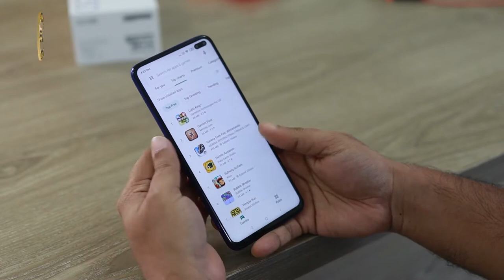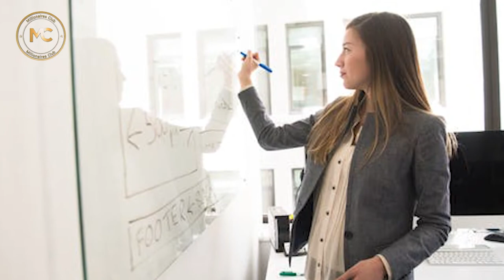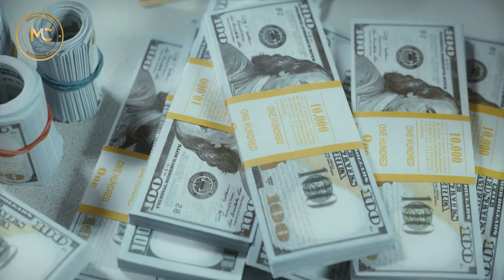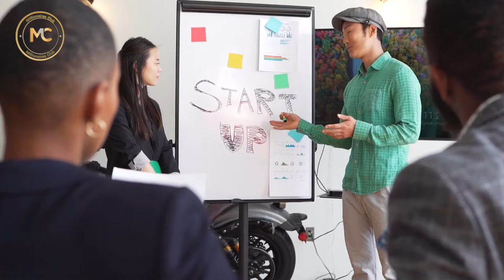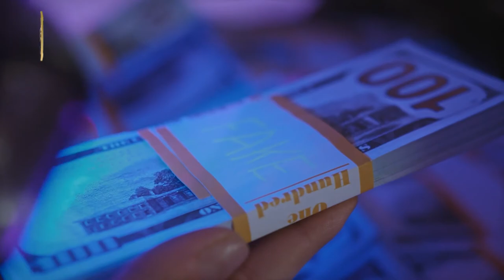The Youngest Billionaires In The World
Hey everybody, welcome to the millionaires club.
Millionaires club is where future millionaires come to learn and enjoy.
We will teach you how to become a millionaire and have a luxury lifestyle, and on the other hand, we will examine all the billionaires for you, analyze what they do, and show you their expensive and luxury purchases. By knowing billionaires and their lifestyle, you can go step by step, and Get closer to wealth and get rich. Millionaires Club is more than a newspaper, magazine, or web page.it is that the largest community of Luxury & Fine Living enthusiasts within the World.
1. Kylie Jenner
with only 23 years of age,
Kylie Kristen Jenner is an American media personality, socialite, model, and businesswoman who was born on August 10, 1997, in The United States. She is the creator and director of the cosmetics company Kylie Cosmetics and has appeared in the E! reality television series Keeping Up with the Kardashians since 2007.
In 2012, at the age of 14, she and her sister Kendall partnered with the clothing company PacSun to create the "Kendall & Kylie" clothing line. Jenner debuted her own makeup line, Kylie Lip Kits, in 2015, which was later renamed Kylie Cosmetics the following year. They also launched Kendall and Kylie, a smartphone app that debuted at number one on the iTunes App Store.
Jenner's net worth was measured at $1 billion in 2019, according to Forbes, making her the world's youngest self-made billionaire as of March 2019, despite the fact that the notion of Jenner being self-made is a source of debate due to her privileged history. Forbes, on the other hand, issued a statement in May 2020 accusing Jenner of falsifying tax records in order to pose as a billionaire.
2. Alexandra Andresen
Alexandra Gamlemshaug Andresen is a Norwegian heiress who was born on July 23, 1996, so now she is 24 years old. She became the world's youngest billionaire at the age of 19 in 2016, and she has been on the Forbes list as the world's youngest billionaire for three years in a row. Andresen is the world's second-youngest billionaire, with a net worth of US$1.1 billion as of 2020. Alexandra had been the youngest billionaire for three years in a row, since 2016, when she was just 19 years old before Kylie took over the title in 2019. After inheriting 42 percent of their family-owned investment firm, Ferd, the Norwegian heiress, and her elder sister joined the list. Alexandra, who is now 24 years old and worth an estimated $1.3 billion, is a three-time junior Norwegian champion in dredging.
 3. Katharina Andresen
According to Forbes, Katharina Gamlemshaug Andresen (born May 21, 1995) is a Norwegian heiress and, as of 2020, the world's third-youngest billionaire (US$ 1.1 billion). she still lives in Norway.
She is the daughter of Ferd AS owner Johan H. Andresen Jr., who passed 42.2 percent ownership stakes to Katharina and her sister Alexandra in 2007. Johan H. Andresen was fined$27,000 for drunken driving in November 2017. The amount of alcohol in Andresen's blood was three times the legal limit. The sentence also included a 13-month license suspension in addition to the fine.
The older Andersen, like her sibling, made headlines in 2016 as the world's second-youngest billionaire (by age). She now has the same $1.3 billion net worth as Alexandra. Johan Andersen, their father, still runs Ferd and has a dual-class share structure that gives him 70 percent of the votes. Katharina, who graduated from Amsterdam University College, is now a student at the University of London.
  Who is the richest kid in the world?
Who is the richest kid in the world2021?
Who is the No.1 richest person?
Are there any trillionaires?
Who are the richest kids in America?
Who is the richest woman in the world?
Who is richer Bill Gates or Elon Musk?
Who will be the first trillionaire?
Who is the richest man in history?
Who was the first Billionaire?